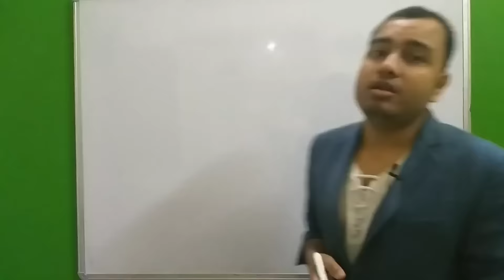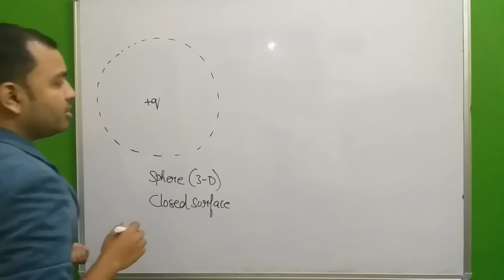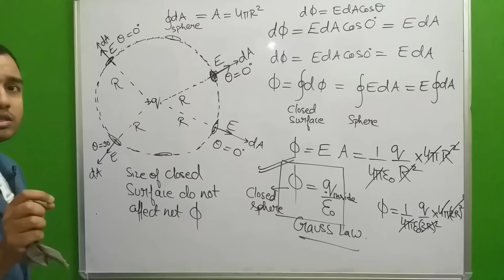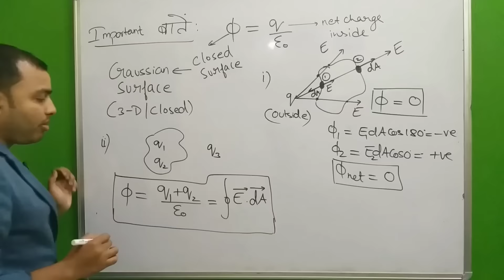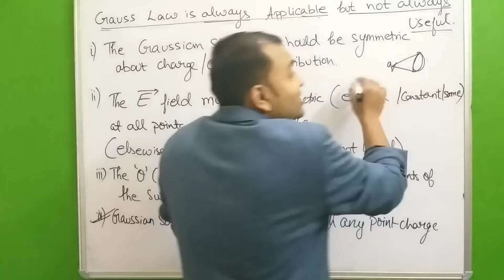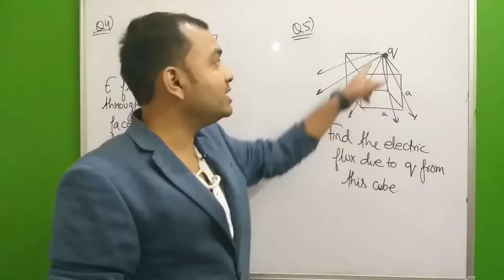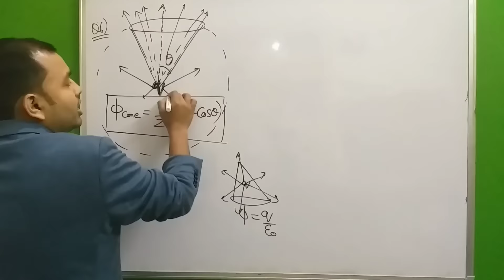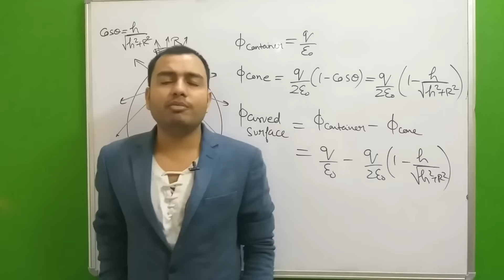Electric Charges and Fields 13 | Gauss Law : All Concept and Numericals JEE MAINS/NEET II